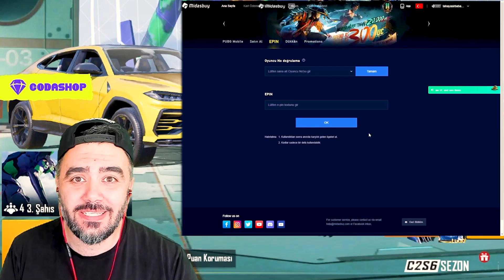RAKIPLERE ACIMADIK TEK TEK YAKALADIK ! - PUBG MOBİLE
❓ KİMSİN SEN ❓

Merhaba, ismim İlhan Youtube ve yayıncılıkla ilgileniyorum.
PUBG Mobile yayınlarında yaşanan komik anlar, güzel vuruşlar, one man squad ve efsane olaylar olmak üzere;
izlerken eğleneceğiniz,eğlenerek izleyeceğiniz videoları paylaşıyorum ❤️